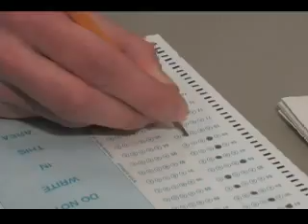Rosen Takes the SAT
Alex Rosen, a student currently Parkland High School, shows how he managed to score a perfect 2400 on the New SAT.